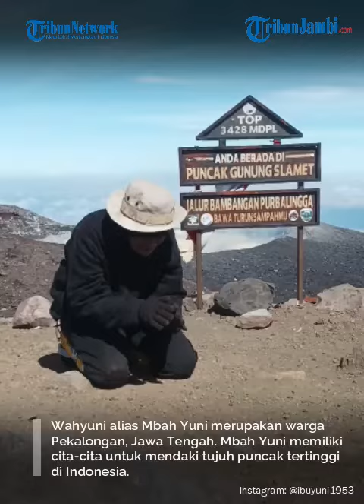Sosok Mbah Yuni, Nenek 70 Tahun Mendaki Gunung Slamet, Sudah Taklukkan 14 Gunung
Siapa sosok Mbah Yuni pendaki Gunung Slamet berusia 70 tahun?

Mbah Yuni berhasil mencapai puncak gunung tertinggi di Jawa Tengah meski usianya sudah tak lagi muda.

Ini bukan kali pertama, Mbah Yuni ternyata sudah menaklukkan banyak gunung di Indonesia.

Seperti apa kisah lengkapnya?

Mbah Yuni, nenek berusia 70 tahun disorot lantaran aksinya mendaki Gunung Slamet.